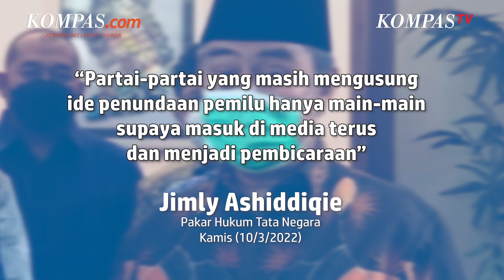Eks Ketua MK: Partai yang Usulkan Penundaan Pemilu 2024 Belum Siap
Pakar hukum tata negara Jimly Ashiddiqie mengatakan bahwa partai politik yang mengusulkan penundaan Pemilu hanya sekadar main-main.

Menurutnya, hal itu dilakukan agar  isu penundaan pemilu dibicarakan publik.

Ia juga berpendapat bahwa para parpol pengusul penundaan pemilu belum siap mengikuti Pemilu 2024.

Sebelumnya, usulan penundaan pemilu awalnya dilontarkan oleh Ketua Umum PKB Muhaimin Iskandar alias Cak Imin.

Usulan itu kemudian didukung Partai Golkar dan PAN.

Penulis: Tsarina Maharani
Penulis Naskah: Chrisstella Efivania Rosaline
Narator: Chrisstella Efivania Rosaline
Video Editor: Chrisstella Efivania Rosaline
Produser: Adisty Safitri